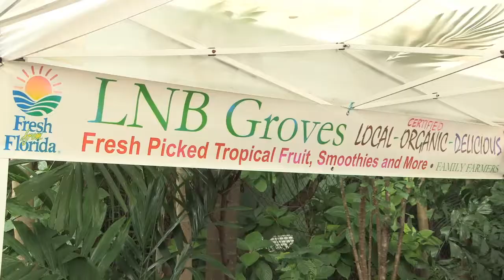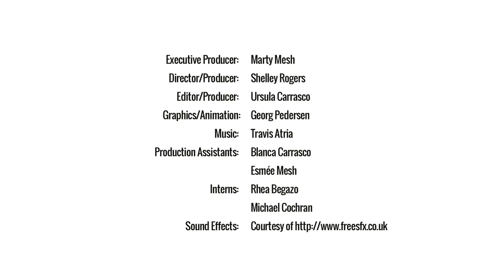Organic Sound and Sensible Project - LNB Grove The Continuing Transition of a Split Operation